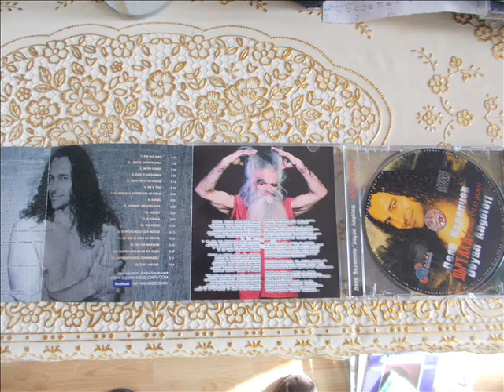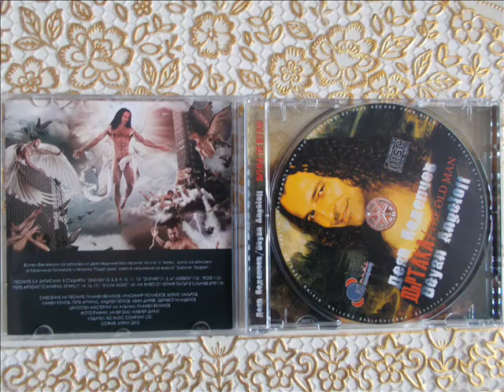ДЕЯН НЕДЕЛЧЕВ-СЪДБА-DESTINY-DEYAN ANGELOFF-2011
BULGARIAN MEGA POP STAR WITH BRAND NEW SINGLE FOR 2011  ,THE SONG'DESTINY; BY BIG COMPOSER TONCHO RUSEV.LYRICS BY PETKO KANEVSKI ,ARRANGEMENT BY PLAMEN VELINOV.THE SONG IS FROM THE ALBUM ''THE OLD MAN'' FROМ 2012